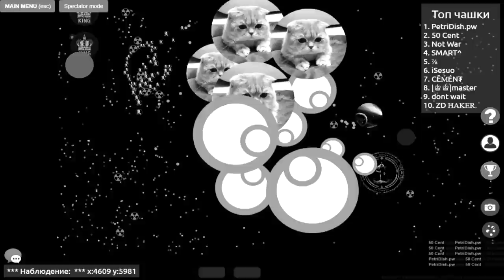Petri Dish ► MegaSplit#1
В конце петрик этим 2 всрал.